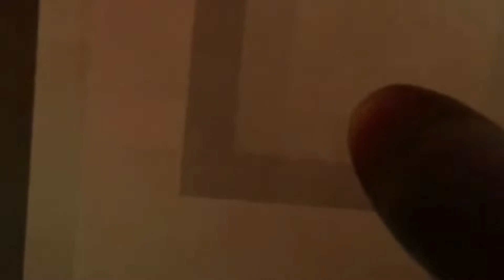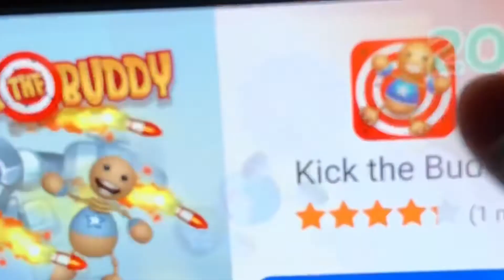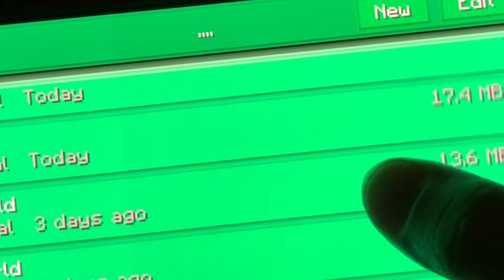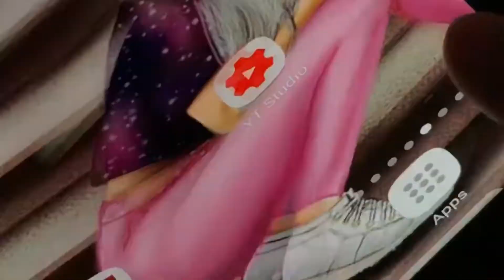Gameplay ASMR ~ Unintelligible Whispers ~ Handcraft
Game play ASMR ~ unintelligible Whispers ~ handcraft

This is highly requested

This video is for ASMR entertainment purposes only